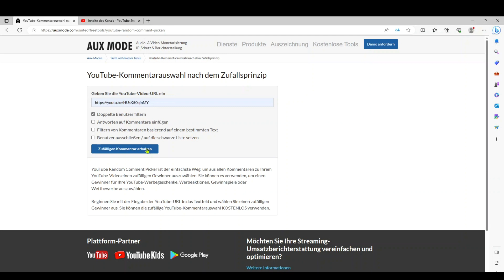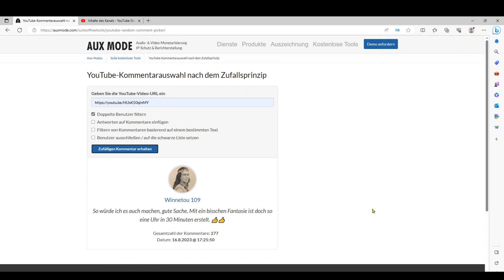Ziehung des Gewinners vom Gewinnspiel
Bitte schreibe mir eine Email mit deiner Adresse bis zum 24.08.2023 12:00 Uhr. Sollte bis zu diesem Zeitpunkt keine Nachricht eingegangen sein, wird ein neuer Gewinner gezogen!

Das Video wurde mit der Canon EOS  R10 aufgenommen
Rhode Mikro

Wer mich bei meinen Projekten unterstützen möchte,
kann das hier machen:

Meine Wunschliste